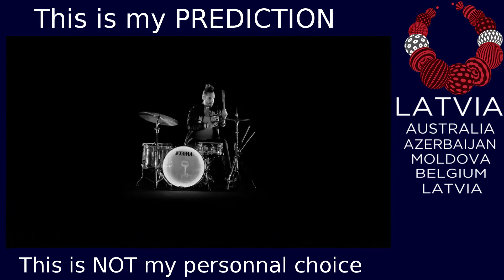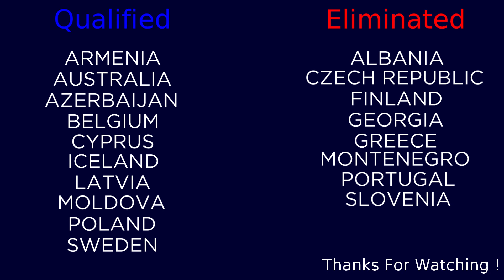Eurovision 2017-Semi Final 1-My Prediction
Eurovision Song Contest 2017-My PREDICTION of Semi-Final 1

-PARTICIPANTS SEMI FINAL 1-
Albania-- Lindita Halimi-Bote
Azerbaijan-- Dihaj-Skeletons
Belgium-- Blanche-City Lights
Cyprus-- Hovig-Gravity
Czech Republic-- Martina Barta-My Turn